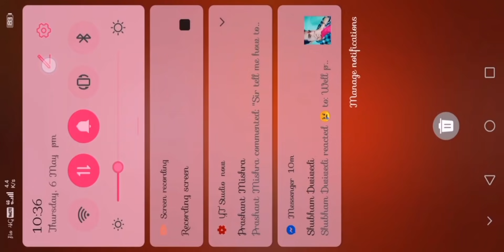Over Confident Lulu Joker 🤡 - Big Lol || MasterMind 🧠 Gameplay